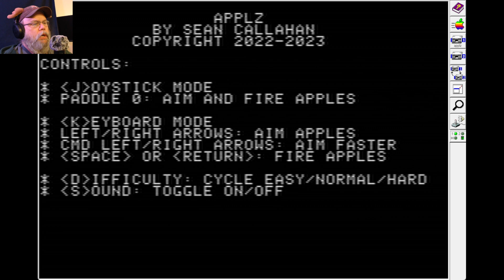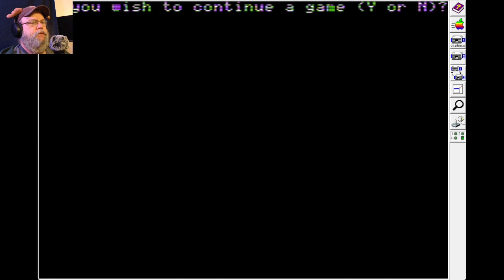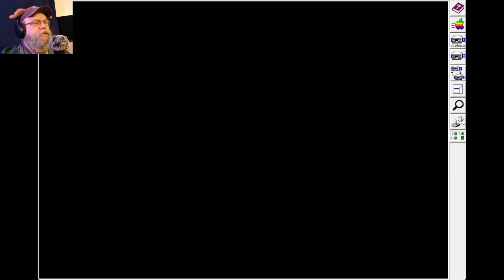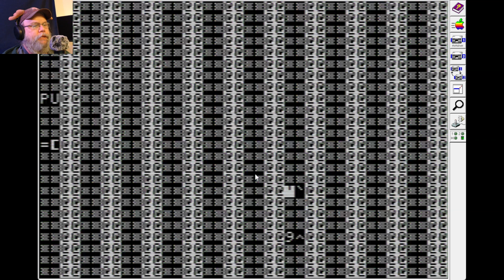New Games for your Apple 2 Part 8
The Apple II (stylized as Apple ][) is an 8-bit home computer and one of the world's first highly successful mass-produced microcomputer products, designed primarily by Steve Wozniak

Game list
Applz

Intro Created by
8-bit_D-Boy